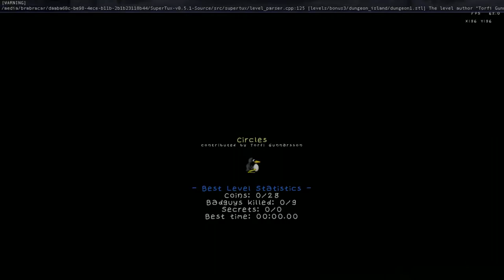SuperTux 0.5.1 Circles reverse